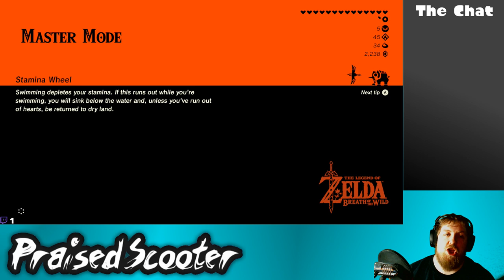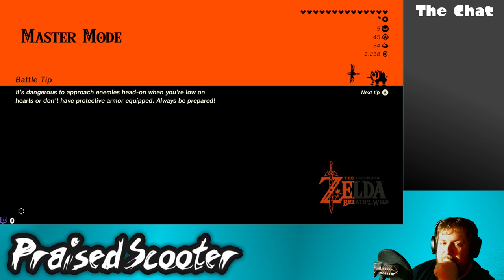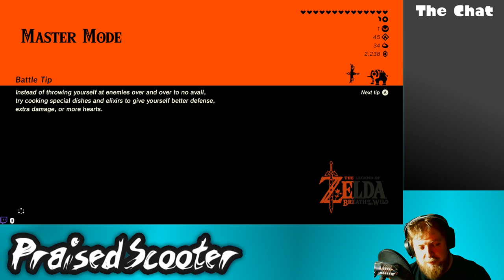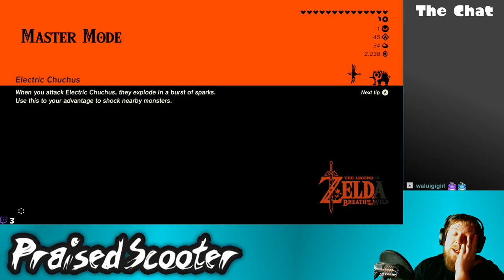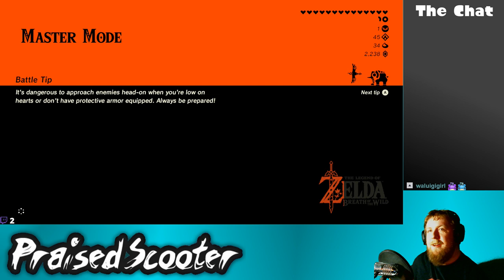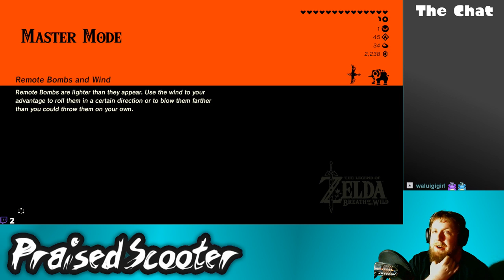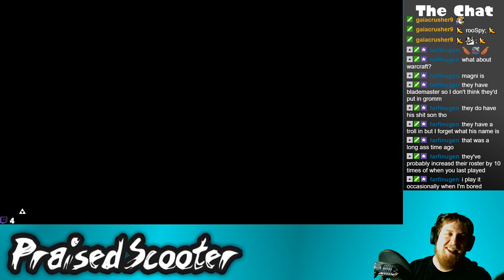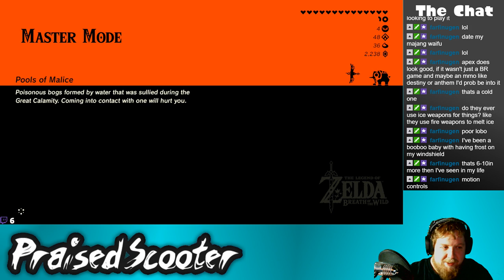Master Master Sword - 2/11/2019